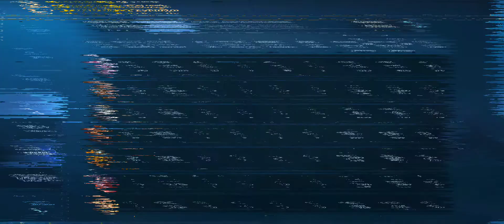Non stop Gank [ Top Global Martis ]✿ⓣⓐⓚⓤ✿ - MOBILE LEGENDS BANG BANG